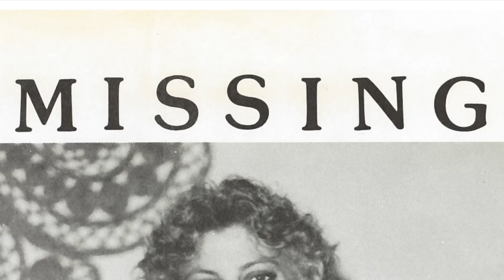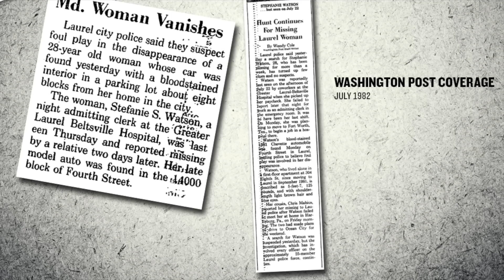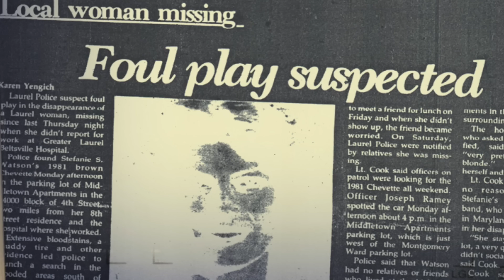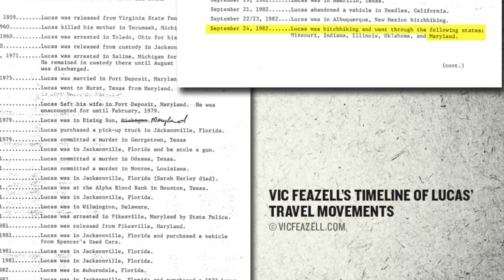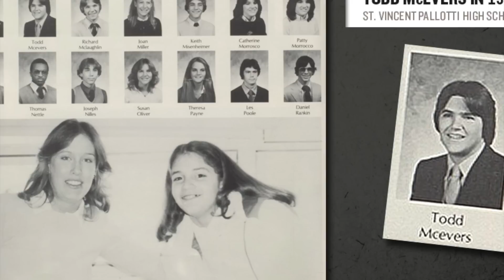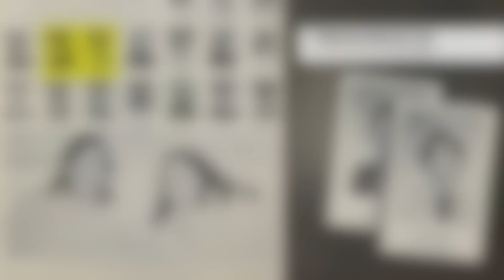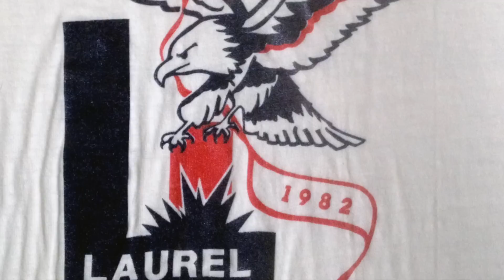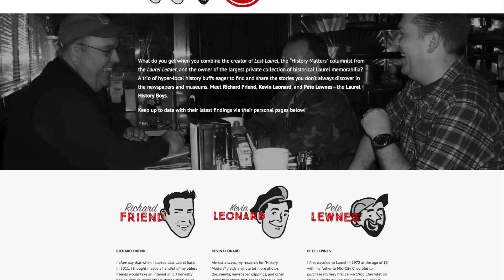Lost Laurel Ep. 7: Stefanie Watson Cold Case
Richard Friend, creator of local history website, “Lost Laurel,” gives a special presentation on the 1982 brutal murder of Stefanie Watson that shocked Laurel, Maryland. The case remained unsolved—and seemingly forgotten—for 30 years, until he inadvertently helped break it open.

Twenty-seven year old Stefanie Watson disappeared July 22, 1982. Her blood-stained car was found on July 26 not far from her apartment. Her partial remains were found six weeks later. The murderer was never caught. Intrigued by the story he remembered from his childhood, Richard Friend found back issues of the Laurel Leader newspaper to be a wealth of detailed information on the events of 1982. His 2012 blog post prompted cold case detectives to take a fresh look at the case.

On Friday, June 21, 2014 Prince George's County police charged John Ernest Walsh, 68, with first degree murder in connection with Watson's death after his DNA was matched with DNA taken from Watson's car.

Friend had the honor of sitting with Stefanie's family at Walsh's trial in March 2016, where the killer took an Alford plea and was sentenced to 33 years.

CREDITS:
Hosted + Directed by:
Richard Friend

Executive Producer:
Joyce Jackson

Special Guest:
Todd McEvers

Photos:
Baltimore Sun Archives
Richard Friend | Lost Laurel
HistoricAerials.com
John Floyd II
Laurel Historical Society
Laurel Leader
MarylandMissing.com
Peter and Martha (Kalbach) Lewnes
Prince George’s County Police
Stefanie Watson Family
Washington Post Archives

“Call Me”
by Blondie

“Candle in the Wind”
by Elton John

Special Thanks:
Donnie Conty
Family of Stefanie Watson:
 Peg Adams
 Kate Adams
 Leanne Cashman
 Christy Torres
freesfx.co.uk
Laurel Historical Society
Laurel Leader
Laurel Police Department:
 Chief Rich McLaughlin
Kevin Leonard
Pete Lewnes
Todd McEvers
Mark Nelson
Audrey, Rodney, Ronald & Tina Pressley
 Sgt. Rick Fulginiti
 Det. David Morissette
 Det. Bernard Nelson, Jr.
 Lt. Shané Waddy

Adam Walsh case photos and excerpt from the book
“Bringing Adam Home” by Les Standiford

Lucas Task Force photos and documents courtesy of
VicFeazell.com

1981 Aerial photo courtesy of U.S. Geological Survey

Contemporary aerial photos courtesy of Bing.com and Google

This film is not for sale, and is produced pro bono for Laurel TV
and the City of Laurel, Maryland.

Based on the July 9, 2015 Laurel Historical Society presentation
at the Laurel Police Department’s Partnership Activity Center: